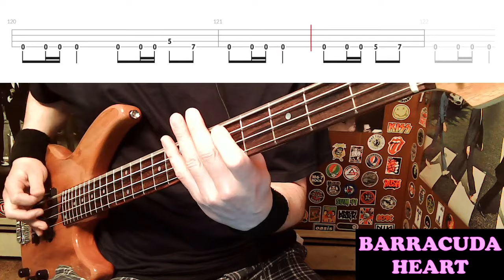Barracuda by Heart - Bass Cover with Tabs Play-Along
Bass Cover with Tabs play-along of "Barracuda" by "Heart".